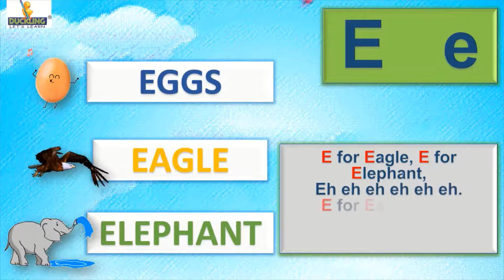Fusion Nursery (Term 1 Course) - English (E)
An Ultimate E-Video for Learning English for Nursery Class in the form of Combined Term Book 1 Course Book
Book by Angelica Series subsidiary of Duckling Books